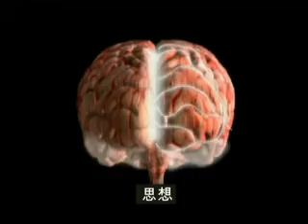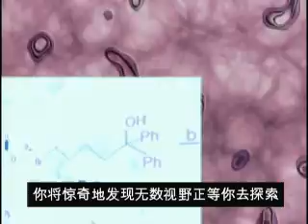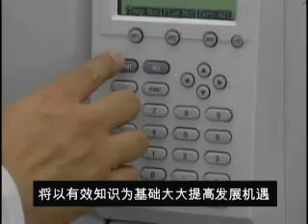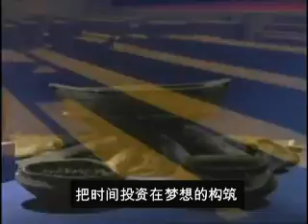Video Institucional Universidad de Caldas Chino 视频体制